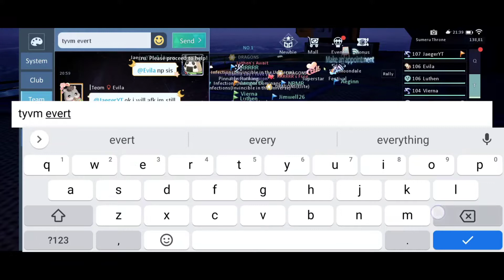How to Speedrun Yakuza Scam Event! in Dragon Raja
Leading Yakuza Scam event and ways to do puzzle.

Find the Best of Me with You

Based on unreal Engine 4, Dragon Raja SEA is an open world game with extraordinary and immersive graphics. In Dragon Raja SEA, you can create a unique character and make friends from all over the world to explore the new land and fight alongside each other.

Baifern Pimchanok, as a game-spokesperson for the first-time, breaks through the dimensions to meet you in the fantastic future city of Dragon Raja SEA! With powerful interactive system, you can make a lovely dinner, walk in the woods, even go to see the aurora with Baifern! Every unforgettable memories will be created by you!

With the new updates in July, you will meet up with fighter-the new class, own and decorate your dream house, and compete in a new battlefield with others.

DESIGN YOUR DREAM HOUSE
Housing system is unlocked now! You could have your own place inside Dragon Raja SEA and start a new journey from here! Pick your favorite spot, choose an adorable interior style and fulfill your dream of living in the city or a beautiful villa in the countryside.

NEW CLASS ARRIVES - FIGHTER
Small in size, big on power. Coming from the east, Fighter have been learning the ancient martial arts since childhood. As a combination of oriental martial arts and mecha robots, fighters could use skills to attack the enemies or turn into giant mecha fighters to eliminate their opponents! You can’t miss Fighter in mid July.

BE A SURVIVOR IN BLITZKRIEG
This is Blitzkrieg, a simulated survival contest. On this deserted island, you can be the ultimate winner only by searching around and battling. Meet you at this new battlefield-BLITZKRIEG in the late July.

STUNNING GRAPHICS
Day or night, sunshine or rain, you can explore the world of Dragon Raja SEA freely!
With simulated physical collision system and optical motion capture technology to deliver “smart” environment, it makes you feel like you’re in the real world!

Many landmark locations around the world have been recreated in Dragon Raja SEA for you to explore and travel!
With the open storyline, different dialogues with NPCs based off of your own choices, give you the power to change the very world. You can also take a selfie with your favorite characters anytime anywhere!

You can create unique characters and dress them whatever you want.
Casual, retro, street, and futuristic are just a few of the styles you can choose from!
It’s even possible to define your characters’ personality through different responses to unforeseen events.

FIERCE REAL-TIME COMBAT
Dragon Raja’s realistic combat and gameplay deliver an electrifying PvP system.
Test your skills in duel or battleground where holds hundreds of players. Or fight for honor and glory through club matches.
PvE system features a multitude of unique bosses and riddle solving, which makes each PvE dungeon a fresh experience.

In order to support high game quality and massive game contents, the file size of Dragon Raja is relatively large. Please note that contents of 3 GB need to be downloaded after the first installation. And another 1.5 GB of art assets need to be downloaded after entering the game.

System version: Android 5.0 or above
RAM: 2GB or more
Free space in the system: at least 6 GB
CPU: Qualcomm Snapdragon 660 or higher

dragon raja android, dragon raja tale, dragon raja sea, dragon raja class, dragon raja quest, dragon raja assassin, gunslinger, anecdote dragon raja, เค ว สลับ dragon raja, เกม dragon raja, albion online es un mmorpg no lineal, game mmorpg android terbaik 2020, mmorpg tycoon 2, best mmorpg 2020 android, mmorpg free to play 2020, final fantasy ufo361, final fantasy 7 remake ppa, beckbrojack, dragon raja puppeteer build